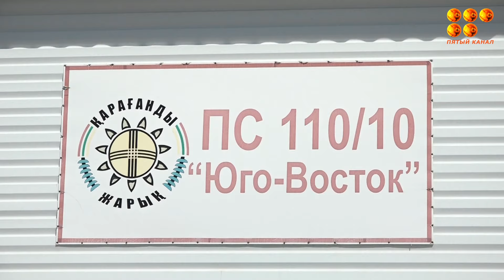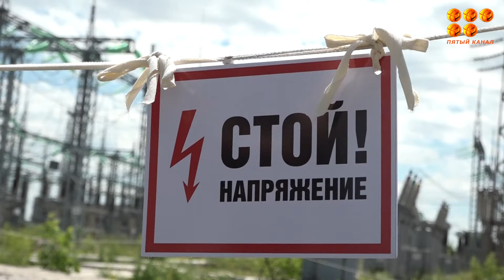В Караганде в последние пару месяцев участились случаи спонтанного отключения электроэнергии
Работа не разовая, а ежегодная. На этот год запланировано в рамках инвестиционной программы потратить 11 млрд тенге.